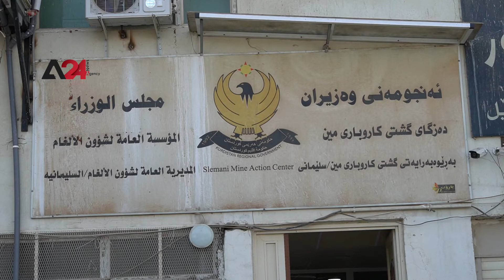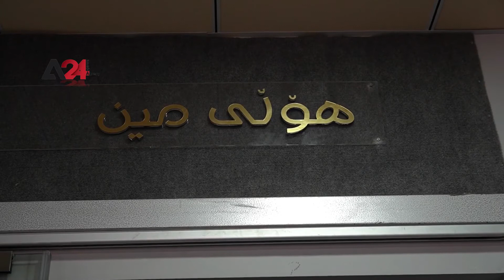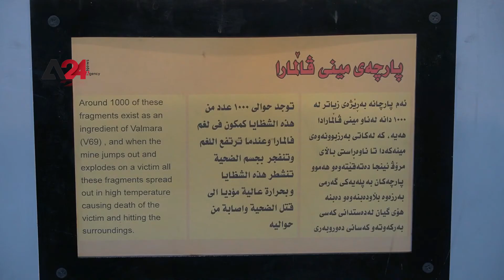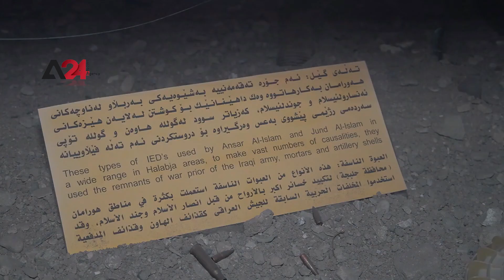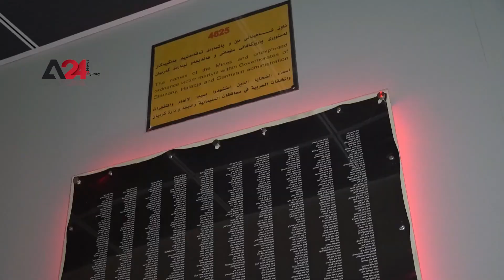Iraq – The Mine Museum tells the story of 7,000 victims in Kurdistan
The Mine Museum in Sulaymaniyah is considered the first in Iraq, established in 2014 by anti-mines local and international organizations, it displays the types of mines that claimed the lives of seven thousand citizens, including 1050 people who became disabled, during the 30 years in Sulaymaniyah which were planted during the Iran-Iraq war, whereas the numbers of casualties are continuing amid the presence of large areas in the region that have not been cleared of mines.